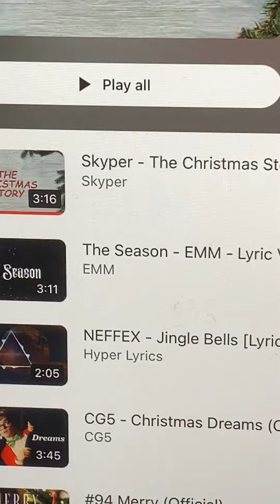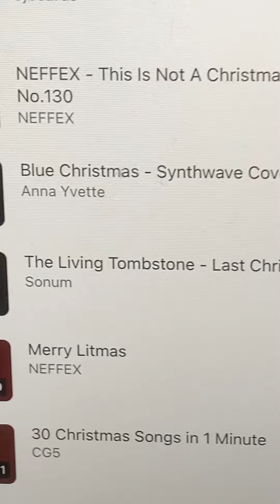🎄Christmas Songs⭐️ is out now on YouTube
Rules:
• No Swearing